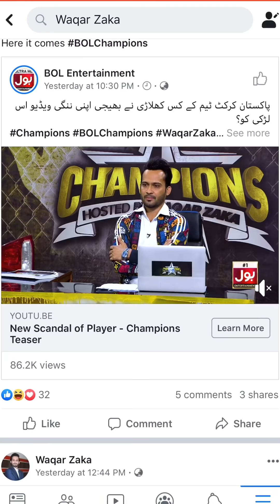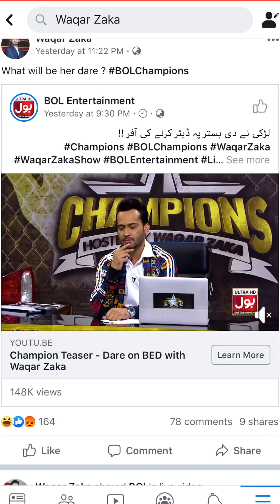Auditions Scripted Living on the edge exposed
You create demand for such content - it’s your taste that’s making content makers post such content